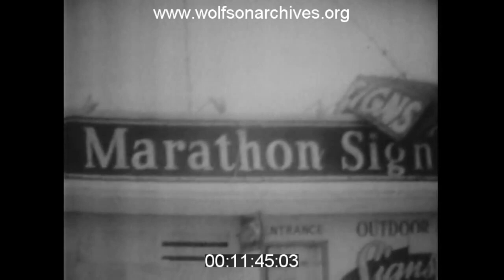"Ordeal In The Keys"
In this live news update Ralph Renick and Del Frank report on Hurricane Donna's devastating impact on the Florida Keys.

The show, aired on September 10, 1960, includes film coverage by WTVJ newsmen Al Dempsey and Dick Dale, who rode out the storm in the Keys, then reported on the damage done in Marathon and elsewhere.

Also: Renick and Frank interview Keys residents -- eye witnesses and others who had received direct reports from Donna's path.

This clip is derived from news film in the WTVJ Collection. Accession number TV00064; airdate September 10, 1960.

Photo: "Damage left in the wake of Hurricane Donna - Dade County, Florida" courtesy Florida State Archives/Florida Memory.